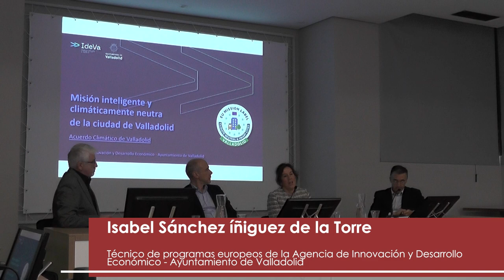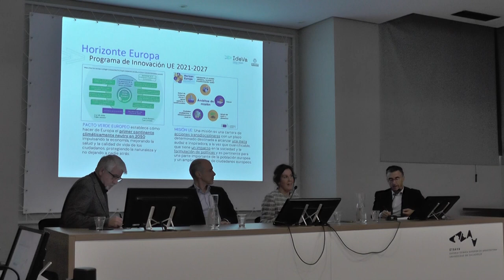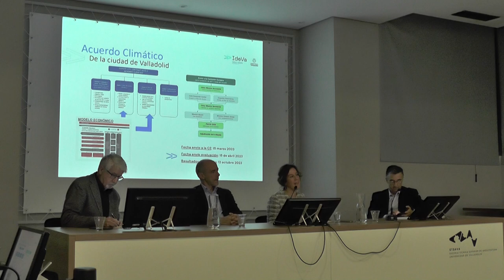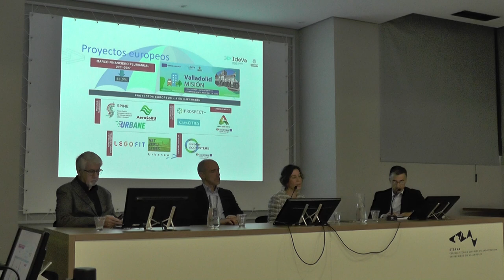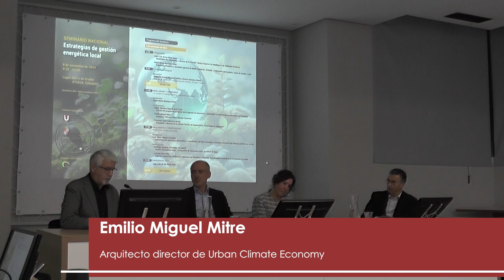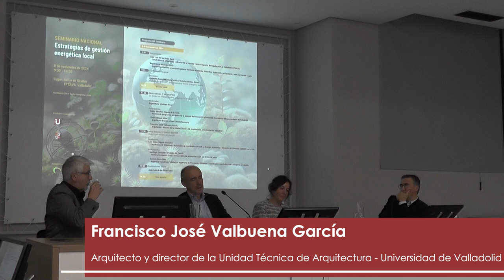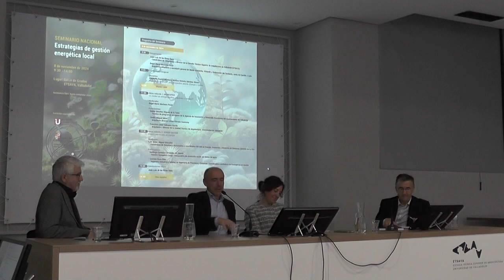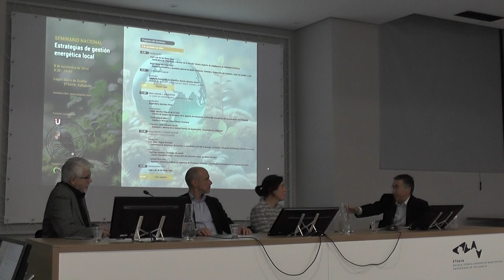Primera mesa redonda: Municipios. La ciudad de energía positiva: ¿Quimera o realidad?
Seminario Nacional sobre "Estrategias de gestión energética local"
8 de noviembre de 2024